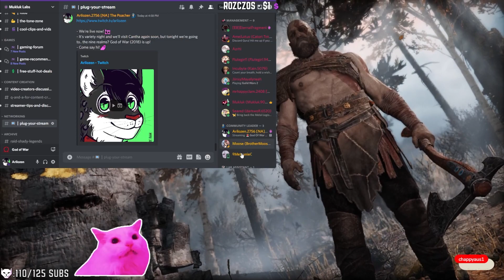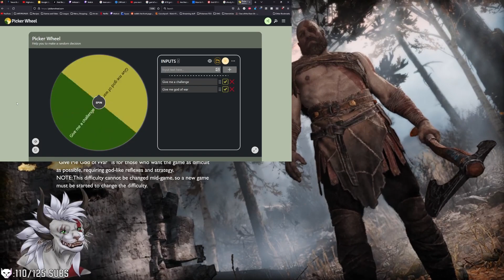Arilozen Plays: God Of War (2018) Part 1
This is my first time ever playing God Of War - I hope you enjoy!